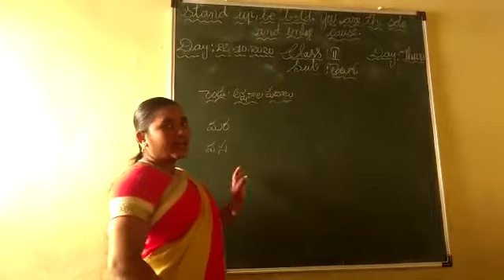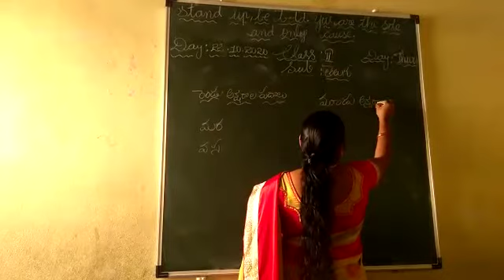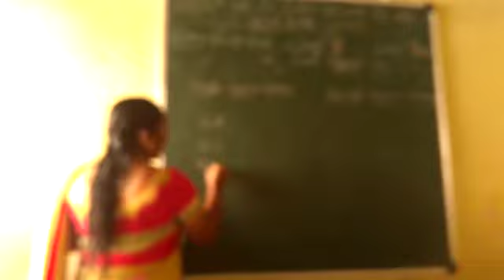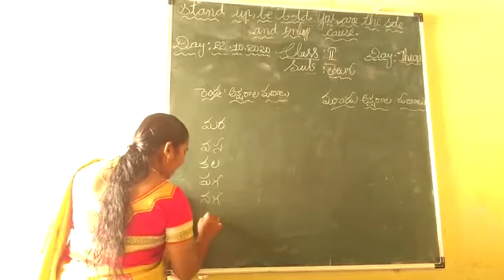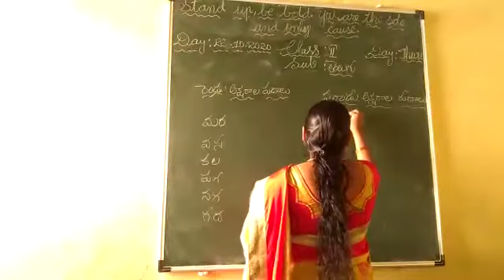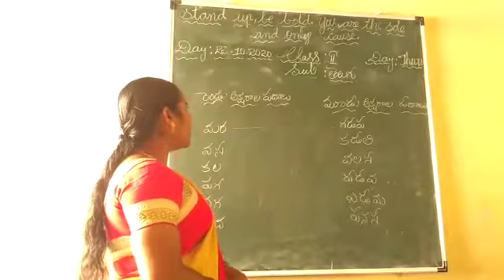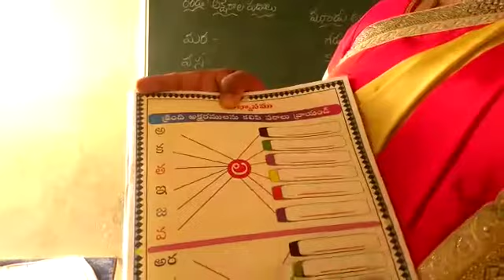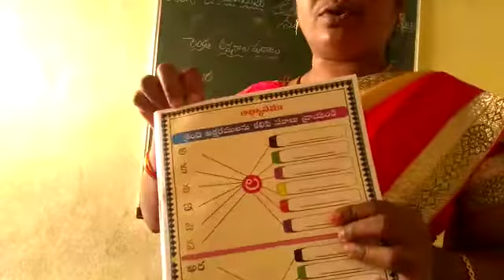class 2nd 2 and 3 letter words